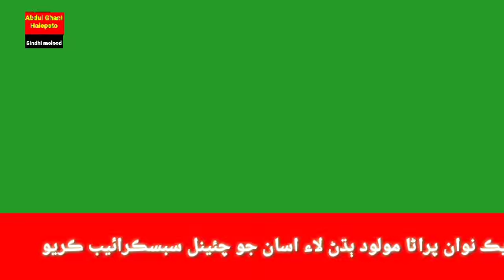Old Sindhi molood | Muhmmad QASIM Junijo | Ayoob mangnihar | Abdul Ghani halepoto Sindhi molood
Old Sindhi molood | haji imam Bux jiskani | Ayoob mangnihar | Abdul Ghani halepoto Sindhi molood